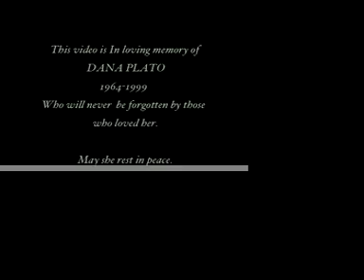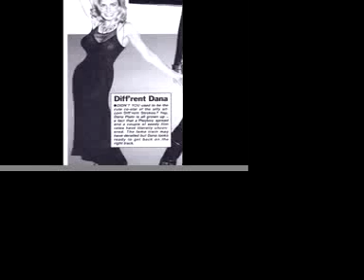Dana Plato - through the years * tears in heaven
A tribute I made for Dana Plato. The song is Tears in Heaven performed by CELINE DION.
Feel free to rate/comment. I'd love to read what you think!